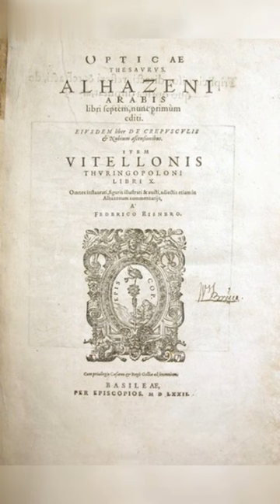Ibn al-Haytham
Ibn al-Haytham (Alhazen) is  famous and widely recognized as one of the most influential scientists in history. His contributions to optics, mathematics, and the scientific method have had a lasting impact on the development of science and continue to be studied and appreciated by scholars, scientists, and historians.